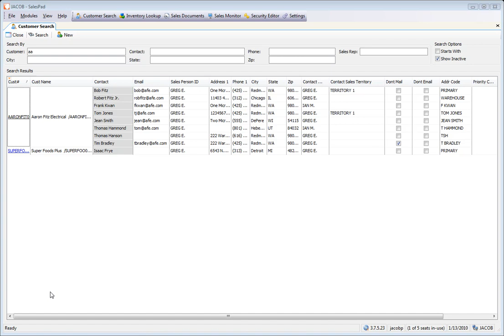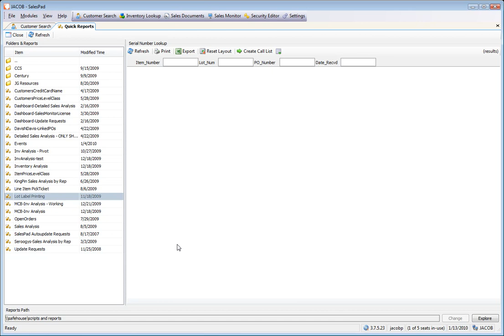Accessing the Report Designer from within a Quick Report | SalesPad Desktop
This video is a tutorial on how to open the Report Designer within a Quick Report in SalesPad GP for Microsoft Dynamics GP.

In the Quick Report module, click on the Quick Report folder. From there, double click on whichever Quick Report you would like to modify. This will open the report on the left side. Right click on the "Print" button on the top of the report; this will open the Report Designer, where you will be able to edit the report design. When you are done, click "Save."

SalesPad, LLC delivers easy to use tools to enhance your Microsoft Dynamics GP experience. The mission of SalesPad is to increase each client's business productivity and decrease the costs of operation by providing software that aids in eliminating areas of inefficiency throughout the customer's business process. SalesPad specializes in developing software with the primary goal being to provide a more advanced Sales and Customer service interface to Microsoft Dynamics™ GP. Customization of the software allows SalesPad to develop unique solutions for Clients with sophisticated needs.